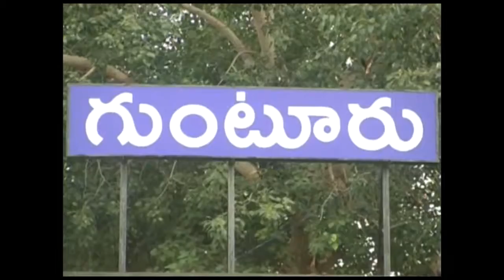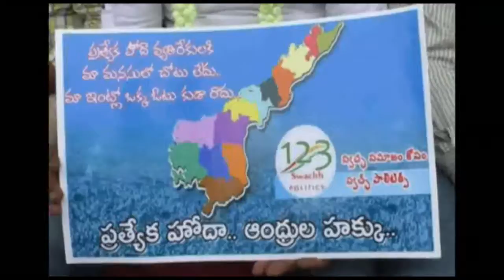NEWS 23 05 18